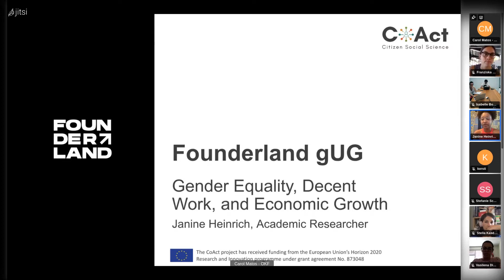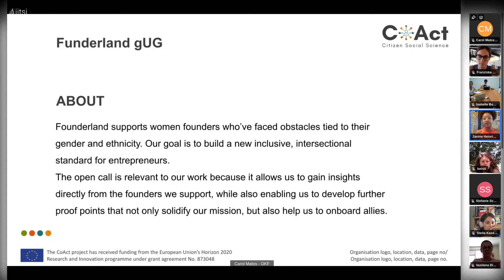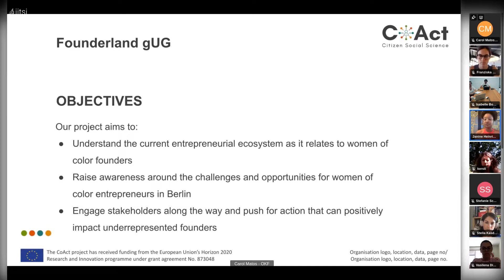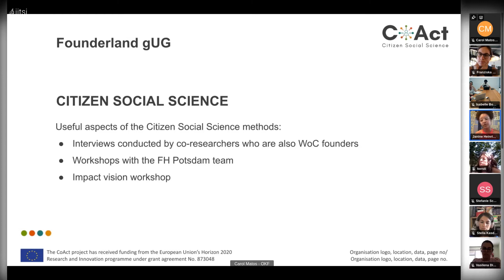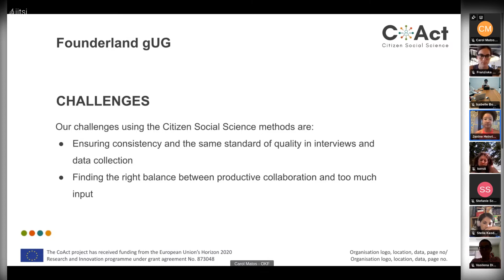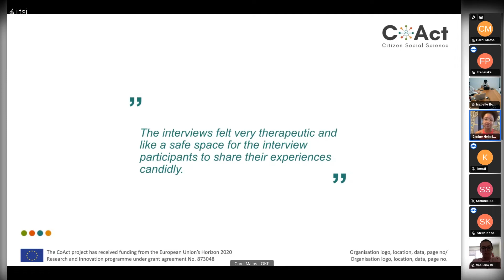Founderland - CoAct Open Calls on Gender Equality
The CoAct project is funded by the European Union’s Horizon 2020 research and innovation programme and proposes a new understanding of Citizen Social Science as participatory research co-designed and directly driven by citizen groups sharing a social concern, in which they become co-researchers in processes commonly dominated by academic researchers.

In 2021, CoAct launched three open calls to foster CSO-led Citizen Social Science projects on Gender Equality and the Open Knowledge Foundation was responsible for mentoring the winners with its expertise in Citizen­ generated data, data literacy training, and open materials translated into capacity building activities.

Founderland focuses on the call for Gender Equality & Sustainable Cities and Communities from CSOs in the Berlin and Brandenburg area. The organisation supports women of colour founders based in Europe and the UK, who’ve faced obstacles tied to their ethnicity and race in their business journeys.